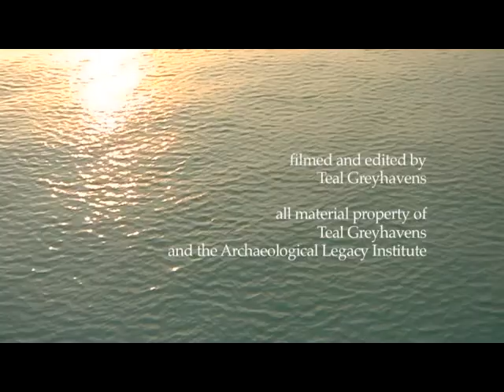A Thailand Tour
A news-style film report of Teal Greyhavens' 2010 tour of Thailand.